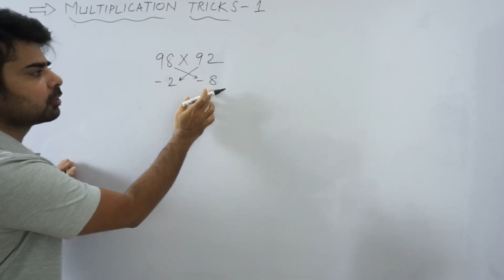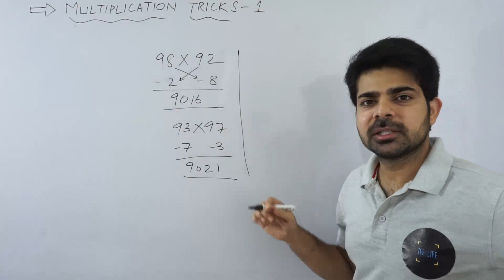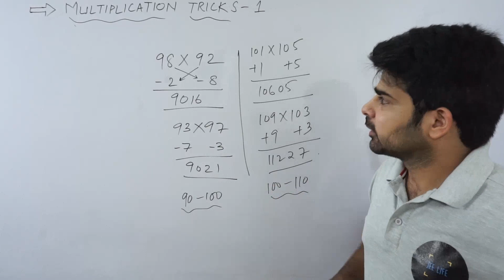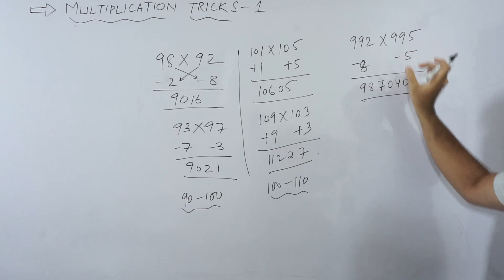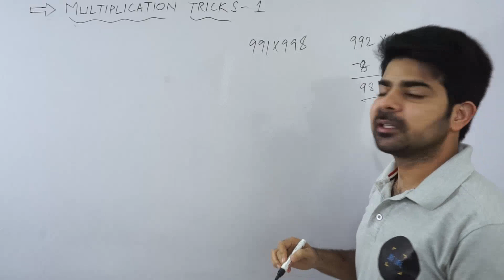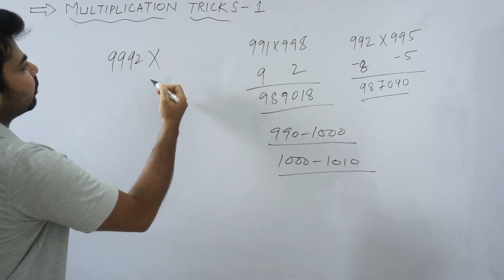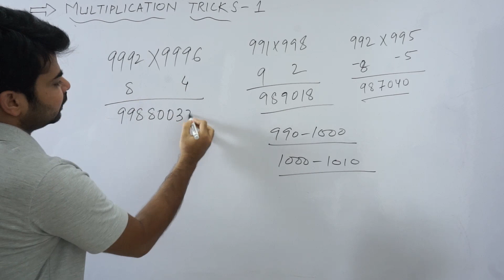How to calculate faster than a calculator | Vedic math | Magic maths tricks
In this video,which is based on a course in Vedic Maths , we will see how to multiply  2 and 3 digit numbers using vedic math techniques and tricks for fast multiplication and for that matter how to multiply any number fast .This  speed maths will help you do fast calculation i.e. calculate faster than a calculator by using vedic mathematics trick .